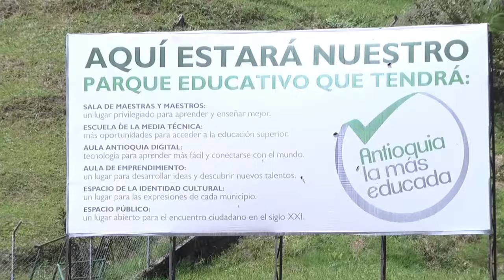Parque Educativo el Zócalo: Presentación Grupo Interventor y Constructor (Julio 10)